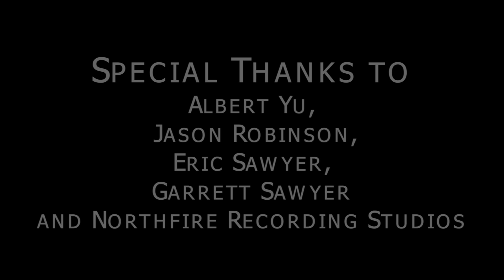Song for a Film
Song for a Film is a piece for solo piano composed by Ian Stahl and performed by Albert Yu. It was recorded in Northfire Recording Studios in Amherst, MA.